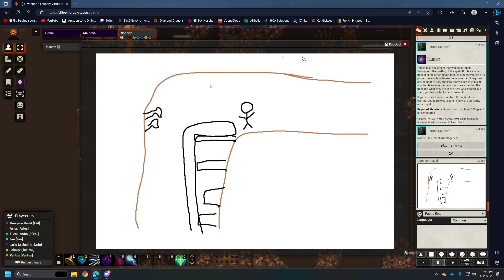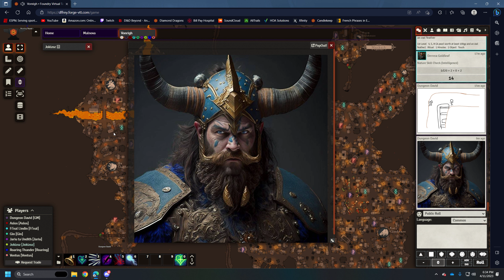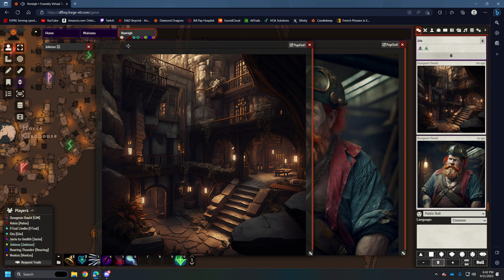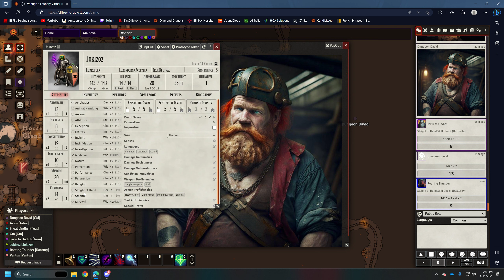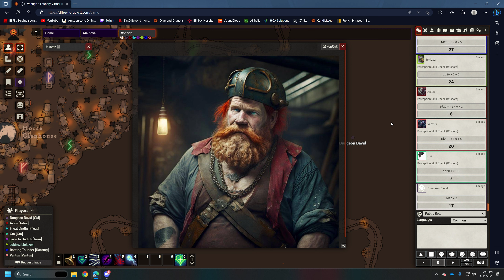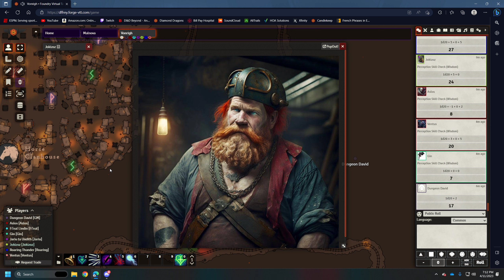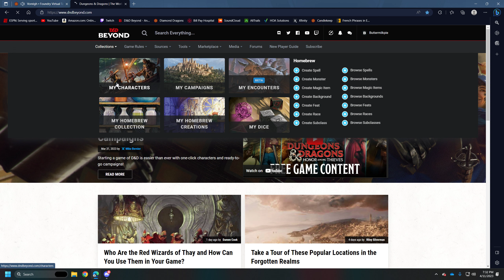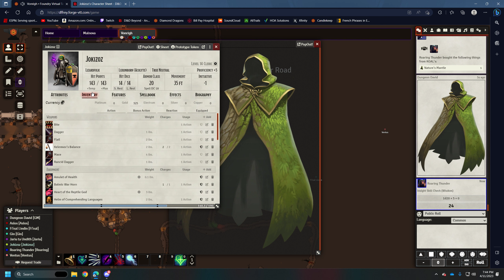Diamond Dragons: Malnova Campaign 04/11/2023